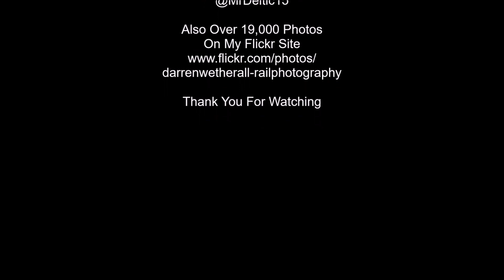Midlands Motive Power Highlights December 2021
A great way to see out 2021 with a real mix of old and new traction through the Midlands in December. After a couple of light engine moves to start there's plenty of Class 37 action with Rail Operations Group locos on Grand Central Mk4 stock and West Midlands Railway Class 730 moves, with Locomotive Services Limited 37521 & 37688 on Greater Anglia Class 720 transfer. There's also Class 47 action with LSL 47828 & 47614 on Statesman ecs and GBRf 47727 towing South Western Railway 701034. Finally for the steam buffs the double treat of 6233 and 7029 working over Harringworth Viaduct twice.
Filmed during December 2021.

4th December, DIRFT - 68014 0K69 Wembley LMD-Crewe Gresty Bridge
4th December, DIRFT - 57312 0M57 Wembley LHS-Derby RTC
4th December, DIRFT - 37611 5Q86 Doncaster West Yard-Eastleigh Arlington
5th December, Harringworth Viaduct - 7029 tnt 6233 1Z51 Melton Mowbray-Melton Mowbray
5th December, Harringworth Viaduct - 6233 tnt 7029 1Z51 Melton Mowbray-Melton Mowbray
9th December, Harrowden Jct - 37521 + 720531 + 37688 5Q19 Derby Litchurch Lane-Wembley Intercity Depot
10th December, Melton Jct - 37611 + 730003 + 37510 5Q65 Old Dalby-Oxley Car MD
10th December, Melton Jct - 37510 + 730003 + 37611 5Q65 Old Dalby-Oxley Car MD
10th December, Melton Jct - 47828 tnt 47614 5Z56 Crewe HS-Ely Reception
22nd December, Kettering - 47727 & 701034 5Q15 Eastleigh T&RSMD-Derby Litchurch Lane